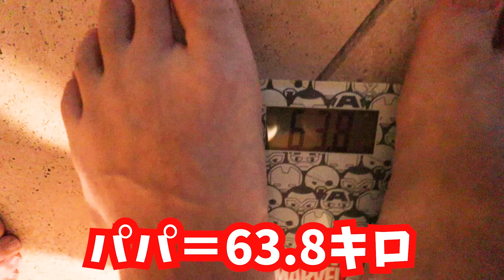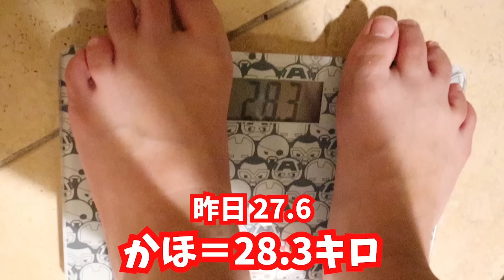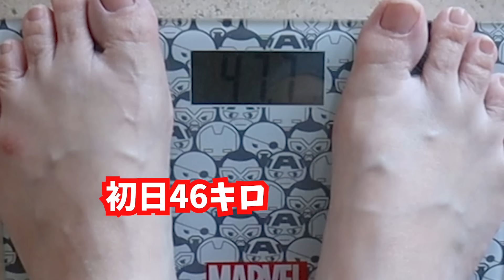人は1週間 食べ放題 飲み放題したら 何キロ太る？😋 All Inclusive Hotel Xcaret Mexico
メキシコで1週間食べ放題・飲み放題のホテルに泊まりました。何キロ太っちゃうのか？